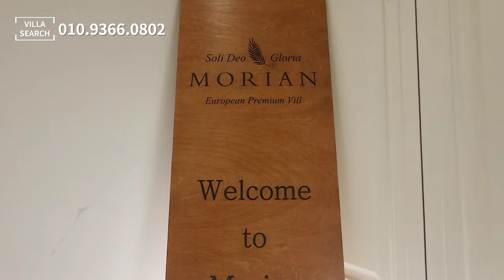NO.936 [파주신축빌라] 야당동 숨겨진 보석의 발견! 품격 있는 인테리어 매혹적인 테라스 신축빌라 절대 후회 없는 선택!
[파주신축빌라] 야당동 숨겨진 보석의 발견! 품격 있는 인테리어 매혹적인 테라스 신축빌라 절대 후회 없는 선택!

▣분양정보
- 경기도 파주시 야당동
- 방4 / 욕실2 / 다용도실 / 테라스
- 자주식 주차 100%
- 실 36평

- 각방/거실  시스템에어컨 설치
- 힘펠 社 자동 공기 순환기
- SK 식기세척기
- 와인셀러
- 광파오븐렌지
- 도마/행주 살균기
- 하츠 社 리프트업 수납장
- 일체형 하이브리드 전기레인지&후드
- 욕실 비데 설치
- 100인치 전동 스크린
- 바스토 社 전기벽난로
- 주방TV
- 원목마루 시공
- 휴젠트 온풍기
- 욕실 비데

- 지하철 경의중앙선 야당역 도보10분